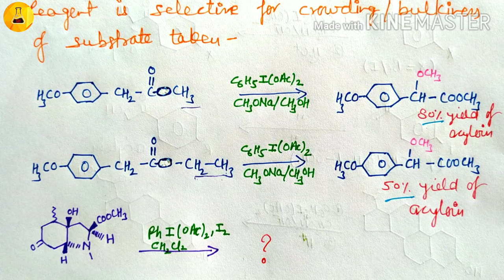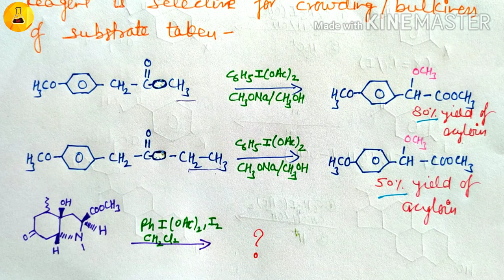Iodobenzene diacetate, Reaction reagents#2, Chemistry Junction